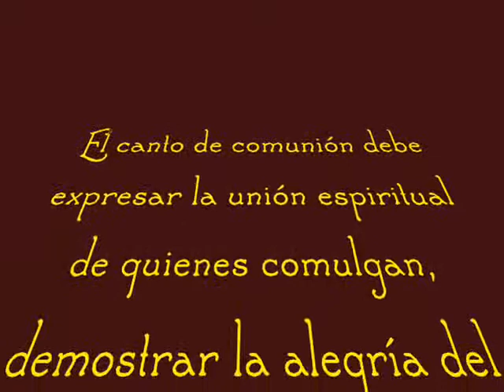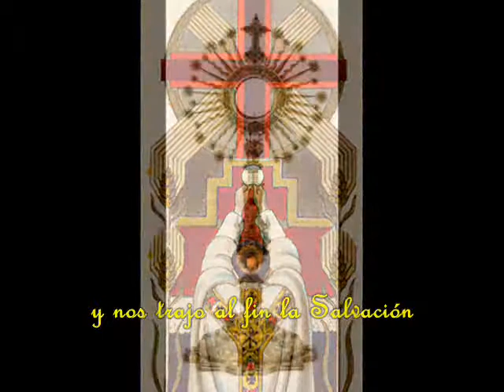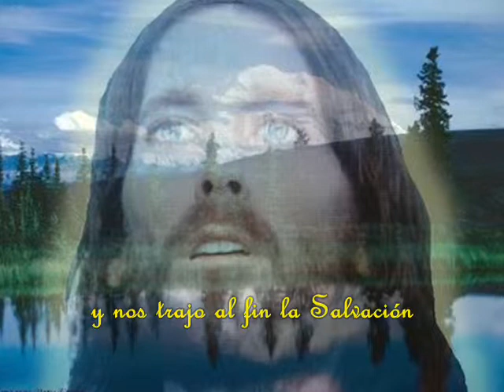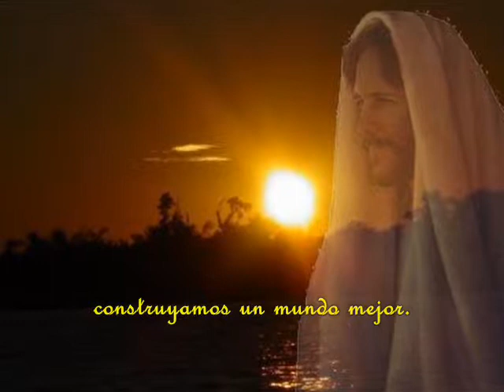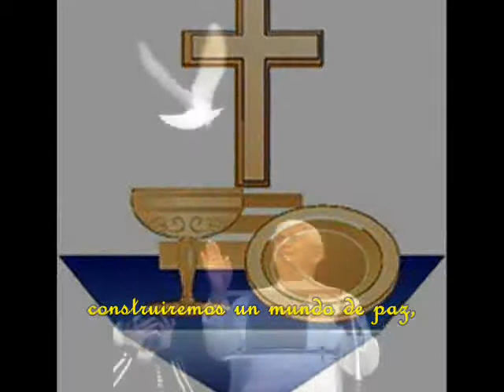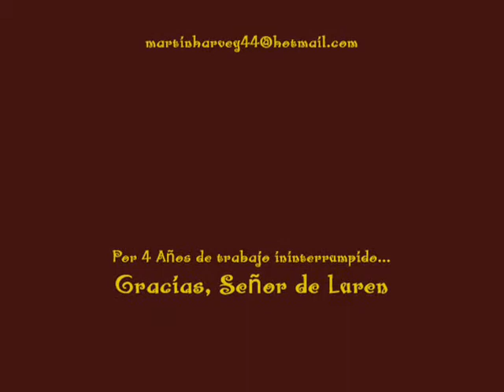CORO SEÑOR DE LUREN - MARTIN HARVEY - EL PAN DE DIOS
CANTO DE COMUNION, HIMNO DEL CONGRESO EUCARISTICO DE LIMA NORTE, AÑO 2005, COMPUESTA POR EL PADRE DIEGO, ESPERO LES GUSTE Y LO DIFUNDAN. MGHT.